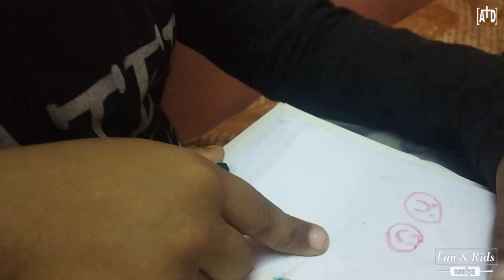Village trip - sad to happy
Last month We came to our village in velmbtur for kids grandpa passed😭 ,so family was in sadness ☹️and than corona fear😖 almost entered our village, we were surroundedwith a lot of sadness,lot of work ,so today to break all tht just a small video on are our village in premblur a typical SouthIndian village along with Devarsh small effort to make the ☹️sad world happy😊. Pls do like share n subscribe it for kids encouragment... Thankyou😊🙏